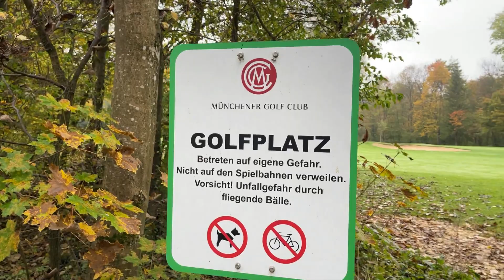Autumn in Munich 🍂. Isar and Runa. The first time meet 😊!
Isar river is one of many fabulous places in Munich. This river is not that big (the length is only 300 kilometers), originates in the Austrian Alpine peaks and flows into the larger and more famous Danube. In the upper segment, Isar is popular with fans of extreme sports, and in Bavaria, Isar is becoming more calm. Although, to tell the truth, the current of the river is quite serious here.
On the river bank you can meet many dog lovers. With  Runa, we came to Isar for the first time and immediately met friends to play. Since this location is for Runa new, I did not let her off the leash...

THANK YOU FOR YOUR TIME !
Gera Key, Germany, good music, husky, pet dogs, Gera Kluch, husky from the shelter,